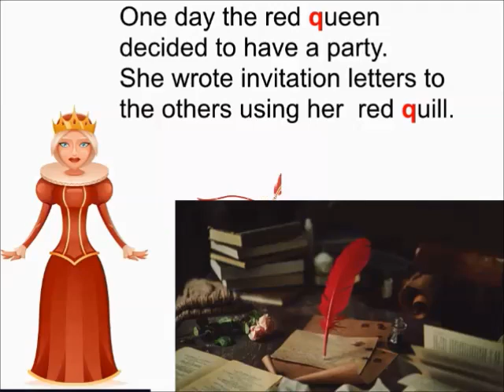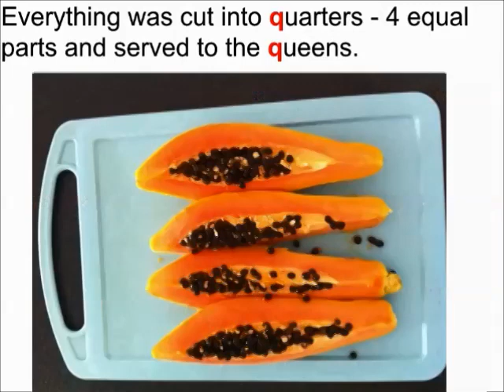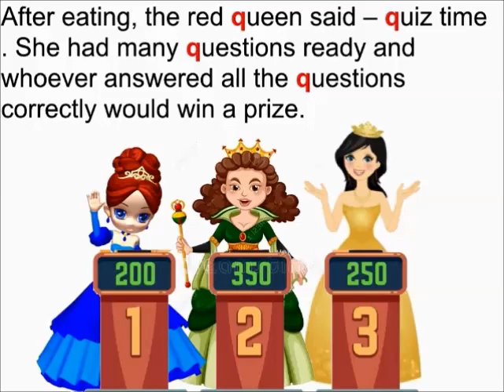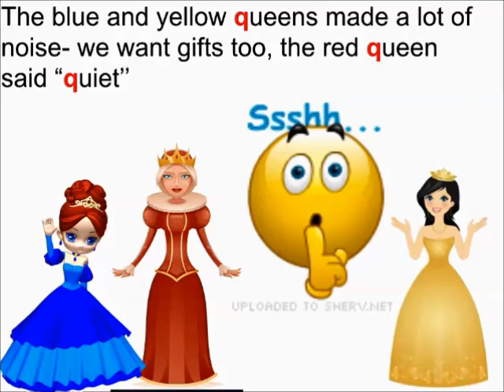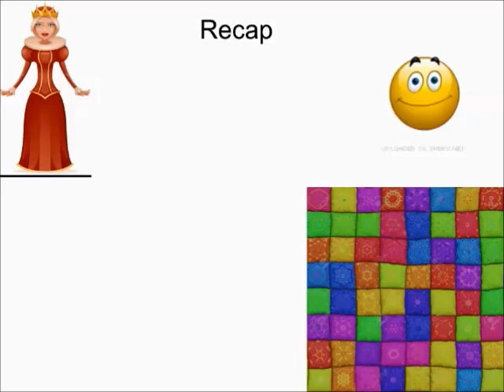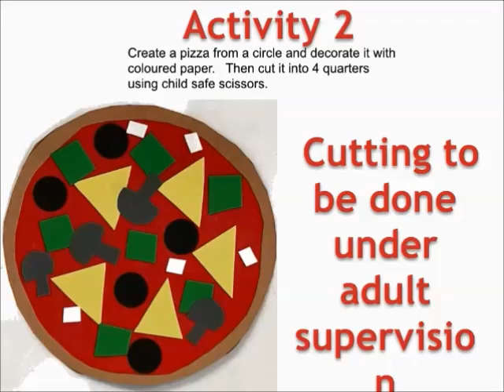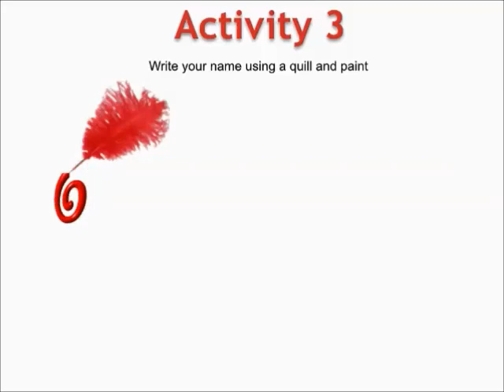Letter Qq with a story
Doing the vocabulary of letter q with a story